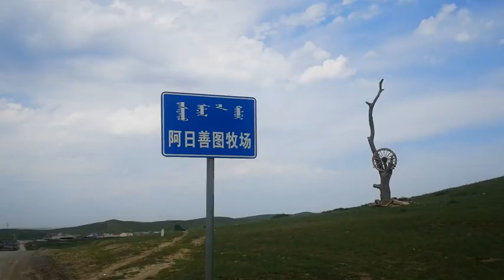在阿日善图牧场纳兰小宝自驾车俱乐部宝哥头受伤了